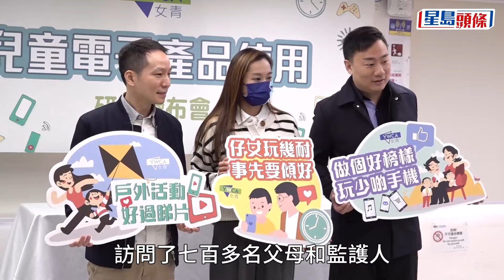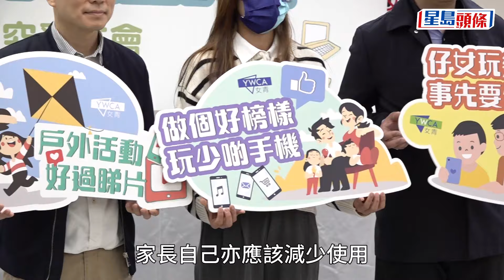研究揭小學生玩電子產品時長與家長成正比 逾半受訪家庭曾爆親子衝突｜沉迷網絡｜打機｜小學生｜機不離手｜親子關係｜女青｜星島頭條新聞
有調查發現，小學生在學習之外使用電子產品的時間遠高於衞生署建議，且與家長使用的時間成正比。如果按數據估算的話，兒童使用時間甚至比家長多一倍。